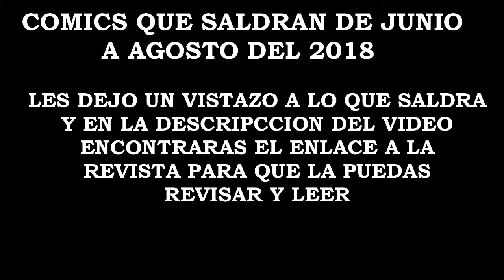DC PREVIEWS [JUN/AUG] 2018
(READ ONLY)
* Publication nonprofit

XXXXXXXXXXXXXXXXXXXXXXXXXXXXXXXXXXXX

GRACIAS!